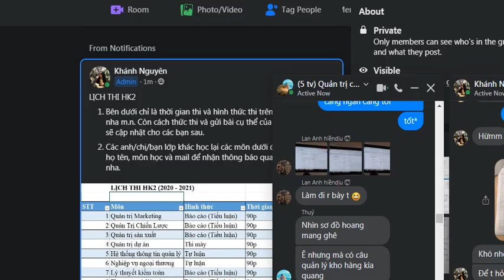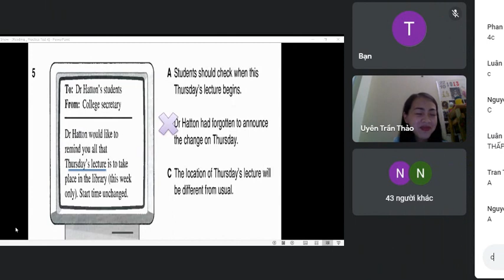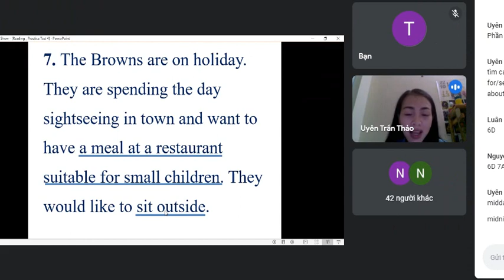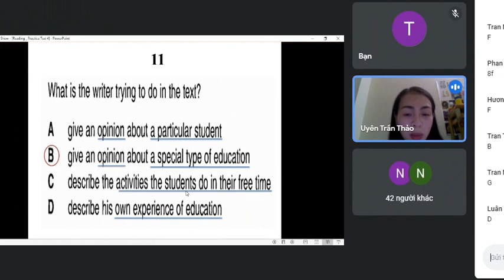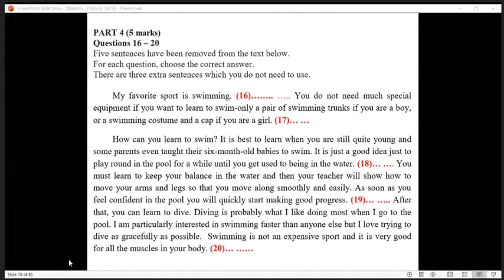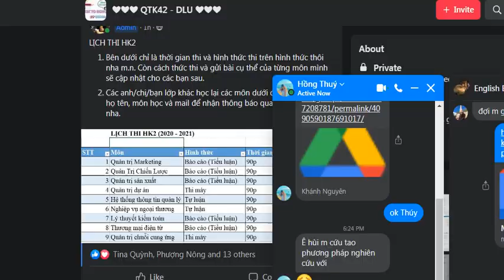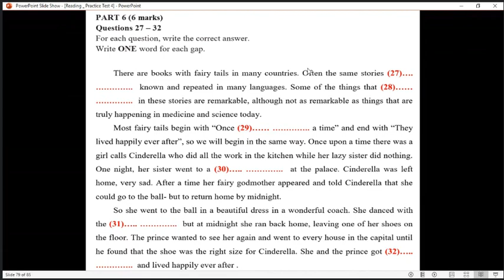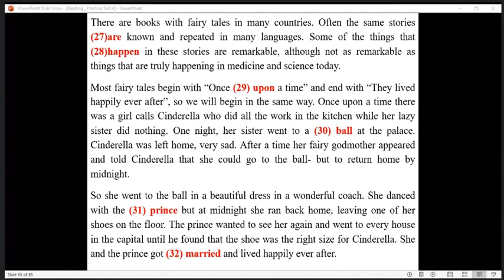Epsode 4 reading